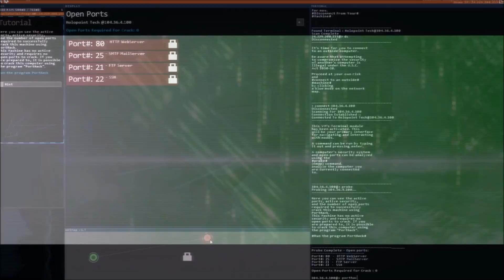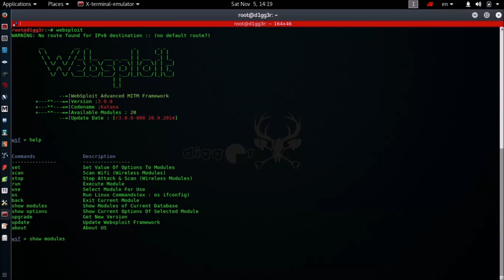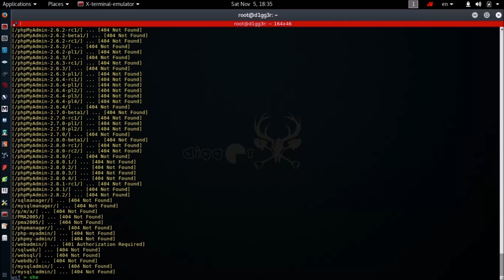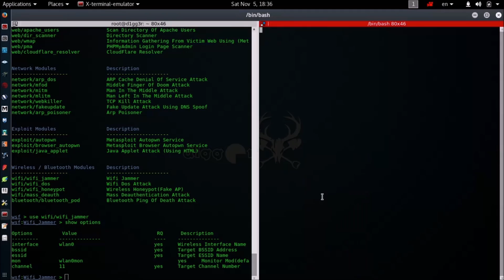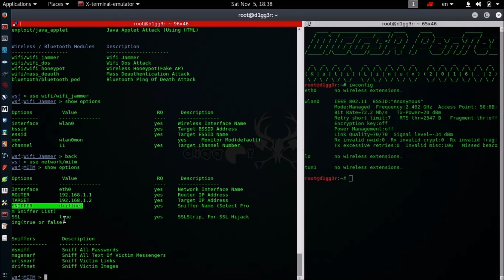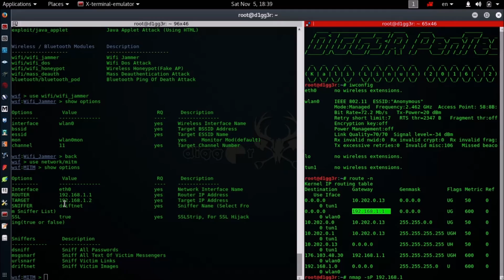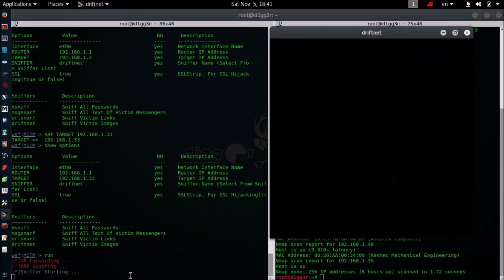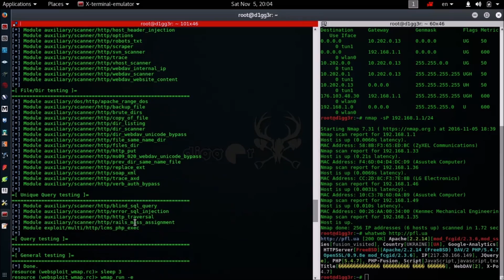Kali Linux 2016.2 - Websploit FrameWork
Websploit FrameWork - a utility for finding and exploiting vulnerabilities. In this video, we will do a brief overview of the work of this framwork.